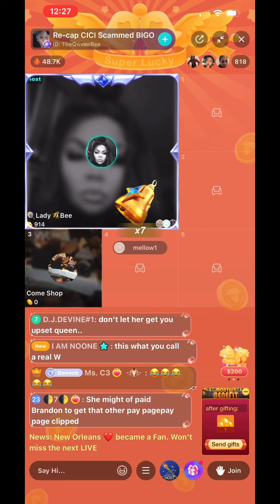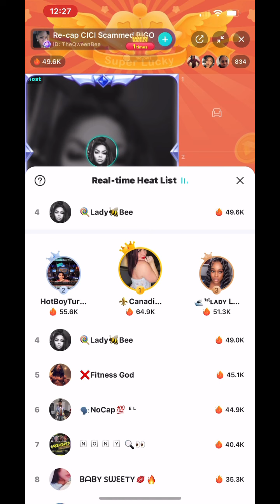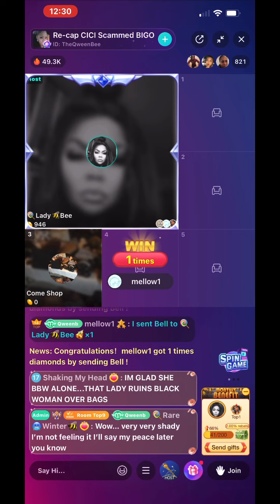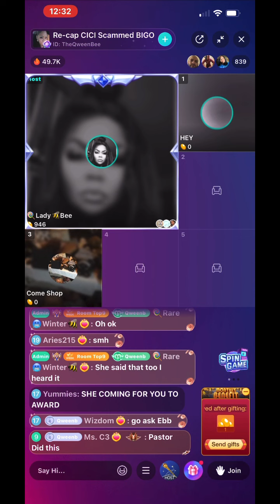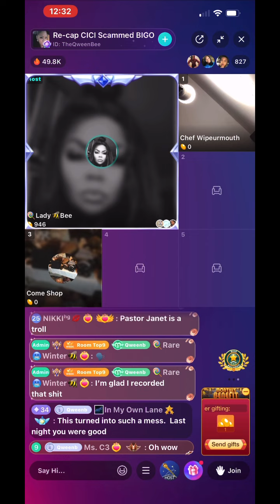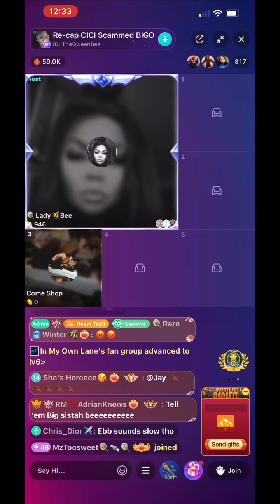BIGO tv Lady Bee bring fake accused by ebbi may￼